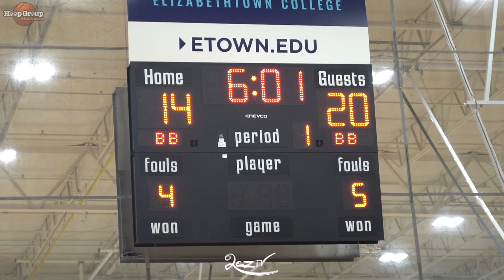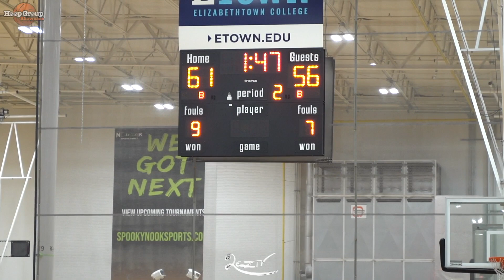Westtown vs Bishop Walsh Full Game Highlights ‼️ Ft. Derek Lively, TJ Robinson AND MORE 🤯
The Hoop Group Fall High School Showcase featured some of the top teams in the northeast region. To start off the day, nationally ranked Westtown took on a well rounded Bishop Walsh squad.

Notable Players:

Derek Lively (Westtown) - Duke Commit
Jameel Warney (Westtown) - Penn State Commit
TJ Robinson (Bishop Walsh) - Class of 2024
Travis Roberts (Bishop Walsh) - Jacksonville State University